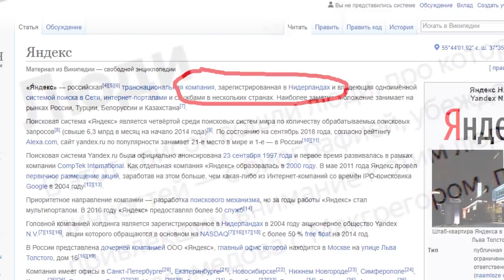САМЫЕ ПОПУЛЯРНЫЕ ЛЮДИ в РОССИИ В 2018 году. ИТОГИ 2018 ГОДА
В этом году российская компания «Яндекс», которая, как и многие другие успешные компании, зарегистрирована почему-то не на родине, очень тщательно подвела итоги уходящего года по нескольким номинациям, в том числе и людям, о которых спрашивали чаще всего! Подсчет основан на поисковых запросах пользователей Яндекса за 2018 год. Сегодня на канале Сплетники – кто эти люди и почему они так волновали жителей России!